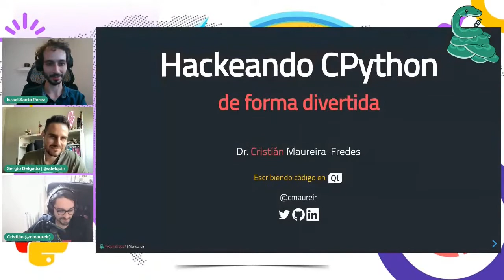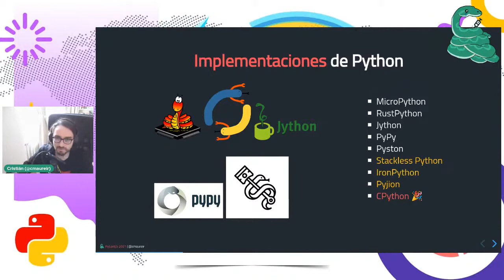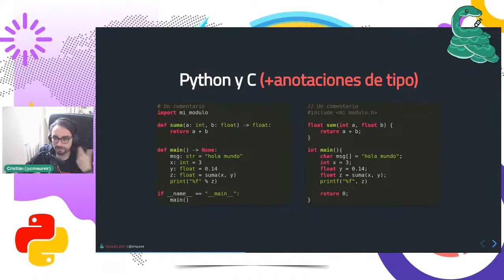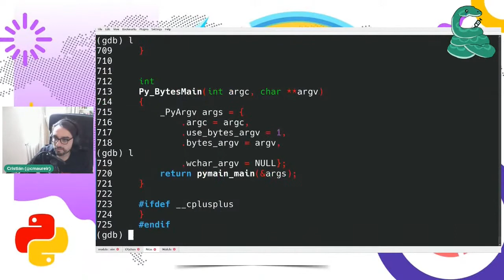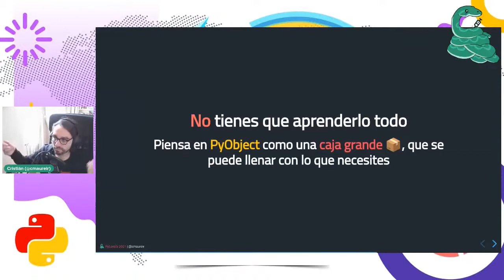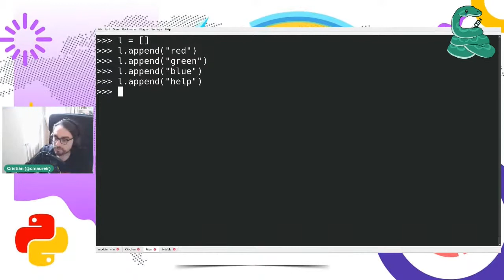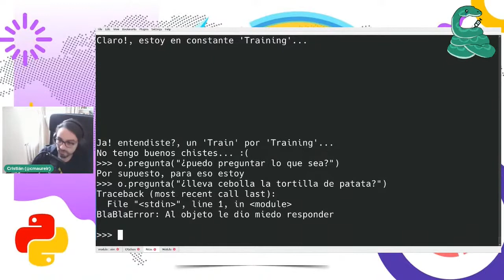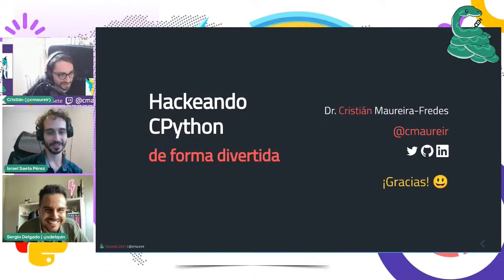Hackeando CPython de forma divertida - PyConES 2021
Cristián Maureira-Fredes nos presenta "Hackeando CPython de forma divertida"

Resumen:
Durante esta charla, irás en un viaje para entender cómo funciona Python,
y cuáles son los lugares que puedes mirar de la implementación estándar en
C y modificar lo que quieras. Obtendrás el poder de agregar nuevas
funcionalidades, e incluso aprenderás a crear tu primer módulo de Python con la
ayuda de las extensiones en C.

La novena edición de la PyConES se celebra como un evento en línea y totalmente gratuito durante los días 2 y 3 de Octubre de 2021.